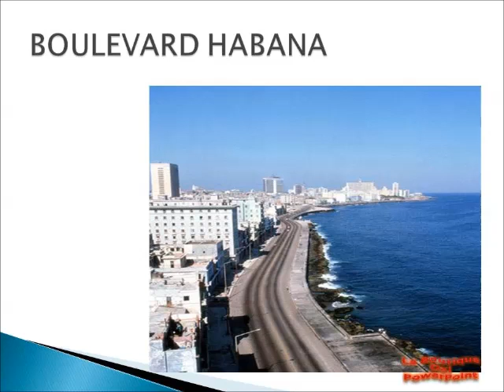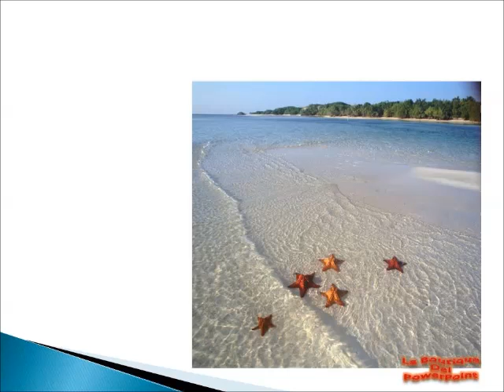Cuba I Movie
Bellísimas imágenes del paisaje, playas y otras vistas de Cuba. Fondo musical, nuestra mítica "Guantanamera" interpretada por 75 músicos (vocalistas, solistas y agrupaciones musicales) alrededor del mundo. Exquisito movie.